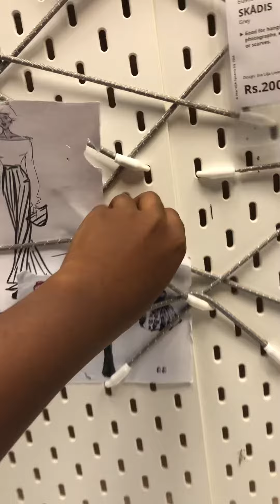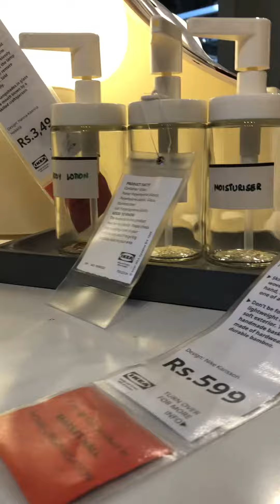In Hyderabad in ikea video part 7